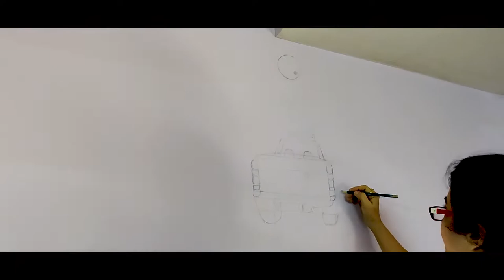Creating a wall painting from Ronnie & Barty's video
We painted a picture from Ronnie & Barty's video on a wall at home. This is the first time I painted on a wall and I'm elated by the results. Please watch and let me know what you think about it. 😁
Keywords-

Delhi artist
Ronnie & Barty
Acrylic Colors
Wall Art
Mountain Painting
Himachal Pradesh
Lahaul Spiti painting